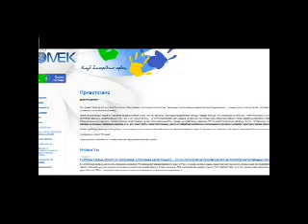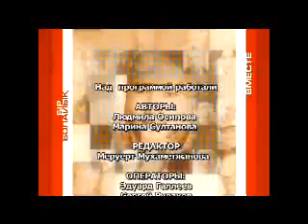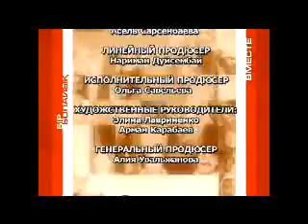вместе бiр болайык 19 p2